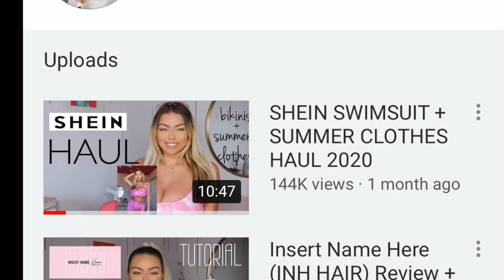ZAFUL BIKINI HAUL 2020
Hey friends and HAUL-lelujah for today's ZAFUL BIKINI HAUL. GUYS I HAVE MISSED YOU SO MUCH I AM CRYING.

This entire video is a 10 minute long try on haul already posted on the $20 and up tiers!!!

Thank you guys for supporting me, I've working really hard on this I hope you all love it.

RED TIE FRONT RIBBED BIKINI LARGE
WHITE RIBBED CUTOUT BIKINI LARGE
SNAKE PRINT CINCHED BIKINI LARGE